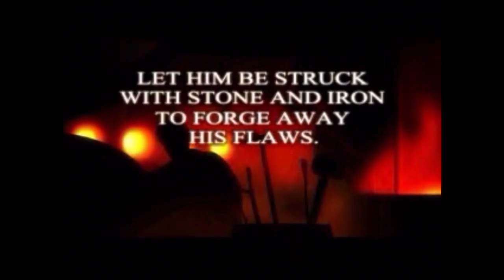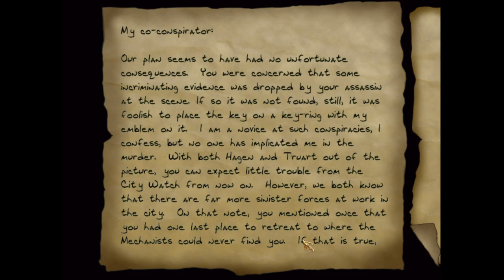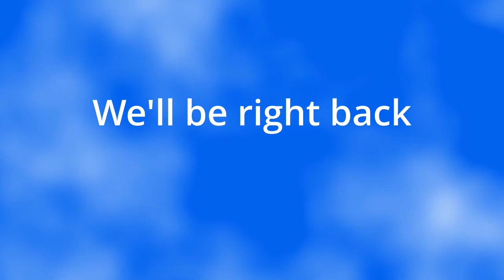Let's Play Thief 2: The Metal Age (Part 16) - Letter Opener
We're running it back in this surprisingly short mission with following Lieutenant Mosley around and finding who the recipient is of her letter, while avoiding guards. The mystery deepens.